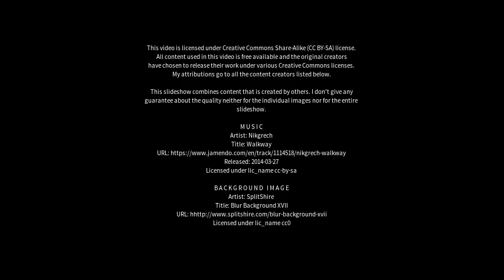Best places to visit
Best places to visit - Spennymoor (United Kingdom) Best places to visit - Slideshows from all over the world - City trips, nature pictures, etc.